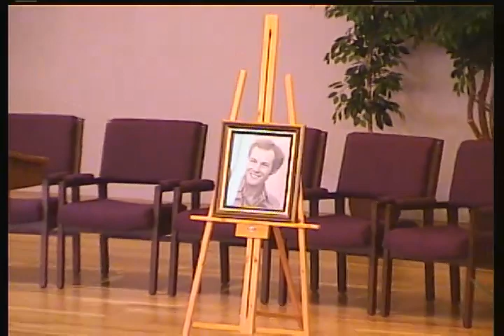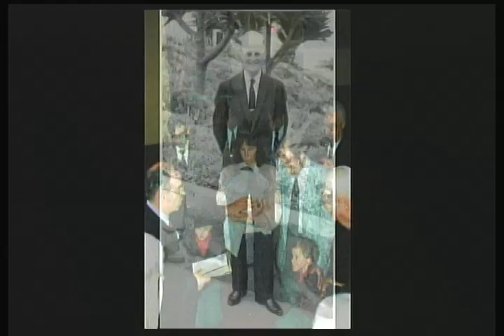In Memory of Tom Heslop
Broadcast LIVE from the Cedar Lake Seventh-day Adventist Church, in Cedar Lake, Michigan.  Home of Great Lakes Adventist Academy.